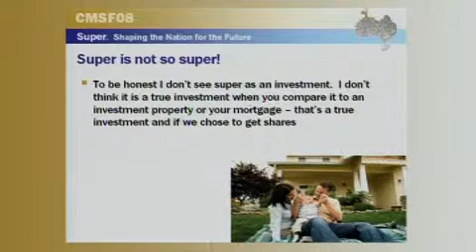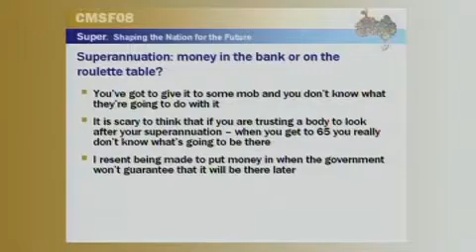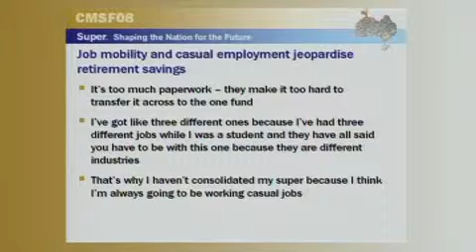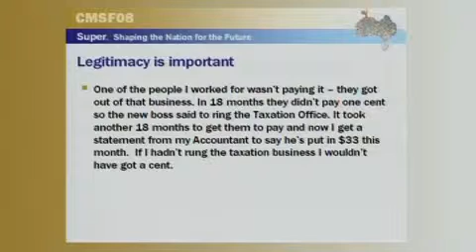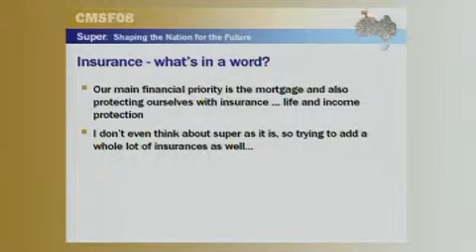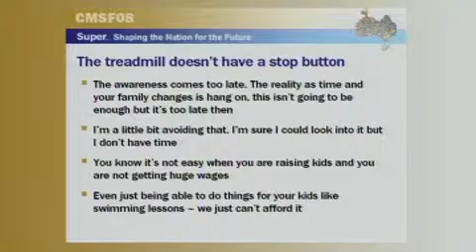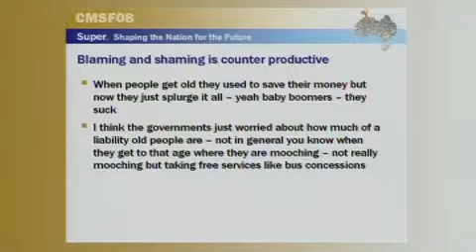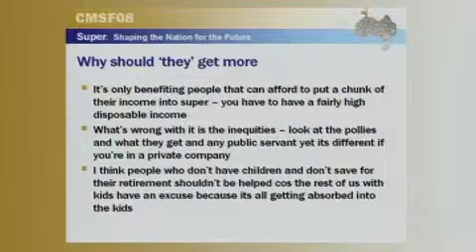MIND AND MOOD OF SUPER - Part 1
Speaker: Nicole Torkar, Executive Director, Insights and Qualitative Understanding, IPSOS
Chair: Fiona Reynolds, CEO, AIST